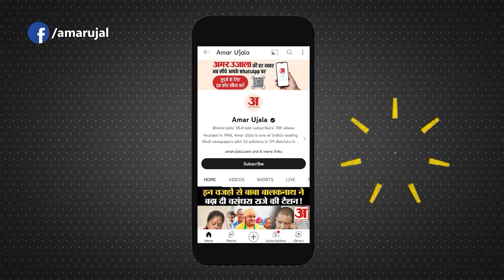सुभासपा नेता Nandini Rajbhar मौत मामले में ASP Shashi Shekhar ने आरोपियों को दे डाली भारी चेतावनी!